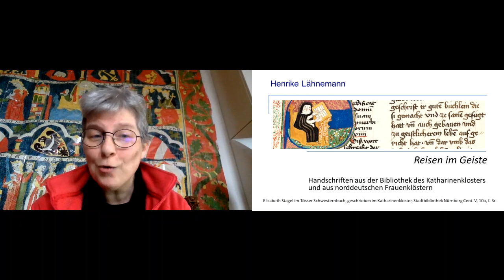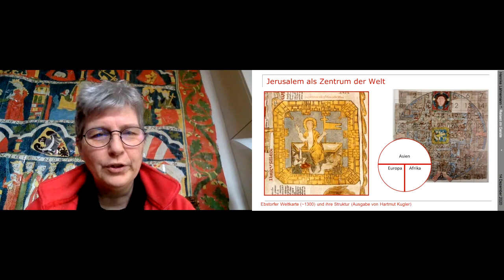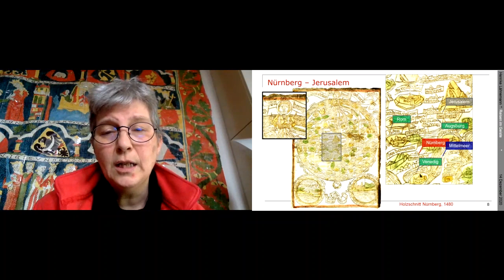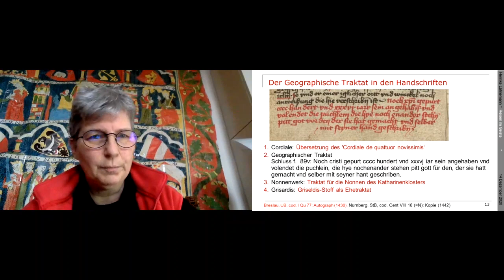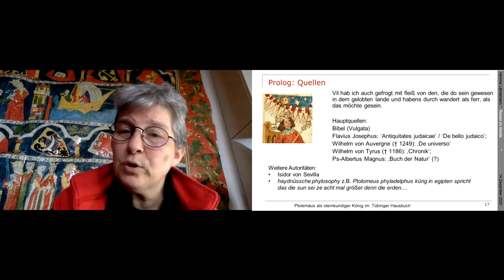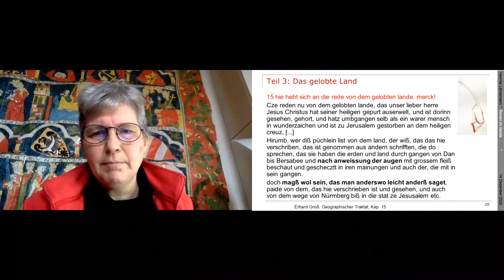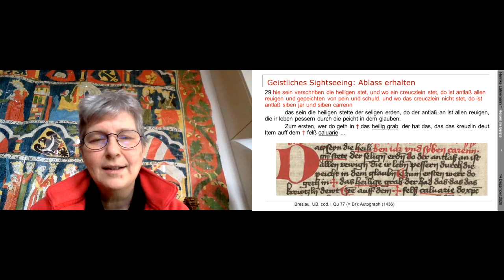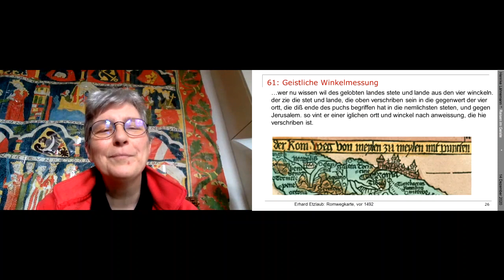Reisen im Geiste. Vortragsreihe: Nürnbergs kluge, mutige und eigenwillige Frauen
HENRIKE LÄHNEMANN (OXFORD)
Reisen im Geiste. Handschriften aus der Bibliothek des Katharinenklosters und aus norddeutschen Nonnenklöstern
Online-Vortrag am Montag, 14. Dezember, 19 Uhr
Vortragsreihe: Nürnbergs kluge, mutige und eigenwillige Frauen
Ob als Handwerksfrauen, Patriziertöchter, Nonnen, Forscherinnen, Künstlerinnen oder Arbeiterinnen: Frauen nahmen tragende Stellungen in der Stadtgesellschaft Nürnbergs ein. Mit der Stadtbibliothek feiert auch das heute von ihr mitbespielte Katharinenkloster einen runden Geburtstag: Es ist vor 725 Jahren gegründet worden. Das Zusammentreffen der beiden Termine bietet den schönen Anlass, auf die weiblichen Seiten in Nürnbergs Geschichte einzugehen.
Abstract: Wie kann man nach Jerusalem reisen, ohne das Zimmer zu verlassen? Mittelalterliche Andachtsbücher vermitteln Techniken, sich im Geiste auf die Reise zu begeben. Der Vortrag wird anhand von Karten und Handschriften aus der Bibliothek des Katharinenklosters und von Briefen und Gebetbüchern aus den Lüneburger Frauenklöstern einen bunten Einblick darin geben, wie unter Klausurbedingungen die Einbildungskraft freigesetzt werden kann.
Henrike Lähnemann ist Professorin für mittelalterliche deutsche Literatur an der Universität Oxford; sie wuchs in Lüneburg und Nürnberg auf, schrieb ihre Dissertation über den Nürnberger Stadtgerichtsschreiber Johannes Vorster und arbeitet momentan an einer Edition der Briefbücher der Nonnen aus Kloster Lüne.
Literaturangaben:
1. Henrike Lähnemann, Eine imaginäre Reise nach Jerusalem. Der Geographische Traktat des Erhart Groß, in: Sehen und Sichtbarkeit in der deutschen Literatur des Mittelalters, ed. by Ricarda Bauschke, Sebastian Coxon and Martin Jones, Berlin 2011 (Akademie-Verlag), pp. 408-424.
2. Andres Laubinger, Die Kartause Marienzelle und das Nürnberger Patriziat. Zugleich ein Beitrag zu dem ‚Nürnberger Kartäuser’ Erhart Groß, in: Claudia Dobrinski/Brunhilde Gedderth/Katrin Wipfler (Hgg.): Kloster und Wirtschaftswelt (MittelalterStudien 15), 2007.
3. Heike Riedel-Bierschwale, Das ›Laiendoctrinal‹ des Erhart Groß. Edition und Untersuchung, Waxmann 2009 (Studien und Texte zum Mittelalter und zur frühen Neuzeit 15).
4. Christine Sauer, In Nürnberg illuminiert. Die Reichsstadt als Zentrum der Buchmalerei im Zeitalter Johannes Gutenbergs. Katalog zur Ausstellung in der Stadtbibliothek Nürnberg vom 8. Oktober 2015 bis 9. Januar 2016 (Buchmalerei des 15. Jahrhunderts in Mitteleuropa 11; Station 7 der Ausstellungsreihe '10 Stationen zur mitteleuropäischen Buchmalerei des 15. Jahrhunderts'), Luzern 2015, S. 36f. (Nr. 12).
5. Anne Simon, The Cult of Saint Katherine of Alexandria in Late-Medieval Nuremberg. Saint and the City, Routledge 2012.